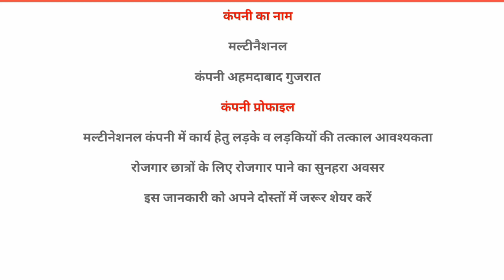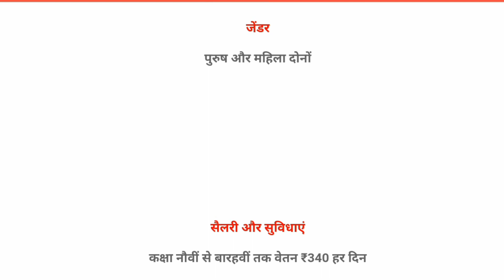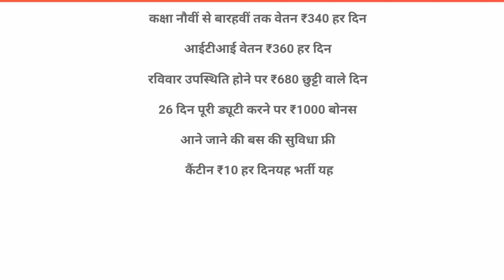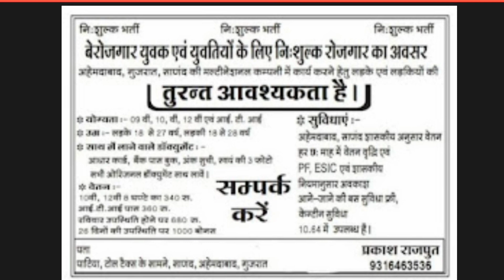मल्टीनेशनल कंपनी केंपस सिलेक्शन जॉब 2022 डायरेक्ट भर्ती फ्री केंपस प्लेसमेंट सैलरी ₹15000 पर मंथ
10th pass campus job
12th pass campus job